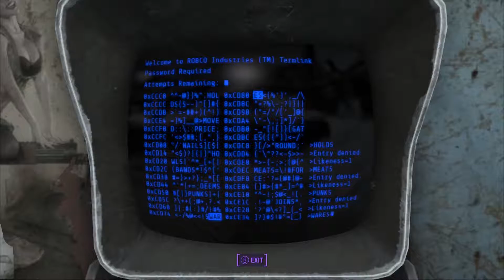Fallout 4 Playthrough #5 | Ultra Modded 2017 | GOING AFTER KELLOGG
Hey guys!
After speaking with Valentine and putting the pieces together it's more than likely the Institute took shaun.
Kellogg is our first target and Dogmeat is on his trail.

Let me know in comments if you'd like to see more videos like this, or maybe something different?

If you enjoyed the video then please leave a like : )  If you would like to see more content like this,  feel free to check out my channel (link below) and you could even subscribe if you want ; )

Cheers guys and thanks for your support, and remember.
stay cool! : )

System Specs:
Corsair Graphite 760T Full-Tower
msi Z170A Krait Gaming
i7 6700K
msi Armor 2X GTX 980Ti Sli
16 GB Ripjaws DDR4 2400MHz
EVGA Supernova 850w P2